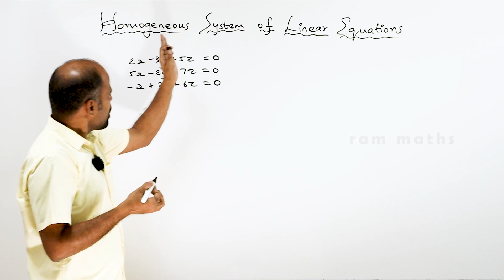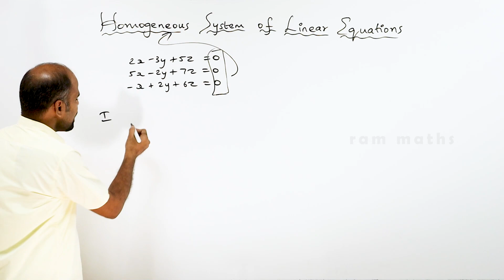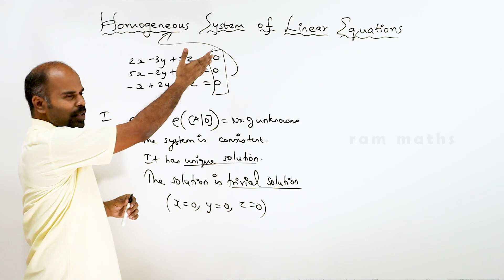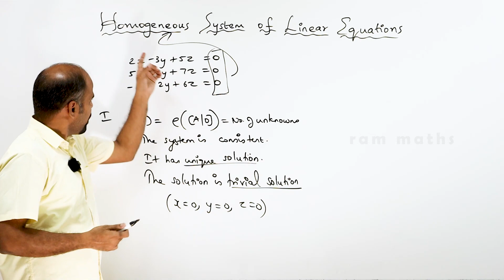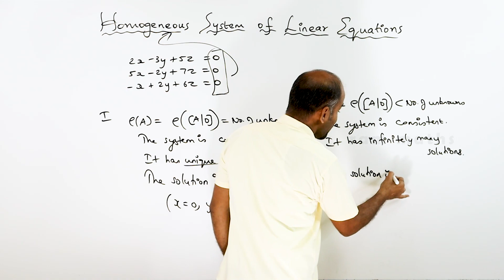Class 12 | Ex - 1.7 | Basics | Applications of Matrices & Determinants | State Board | ram maths